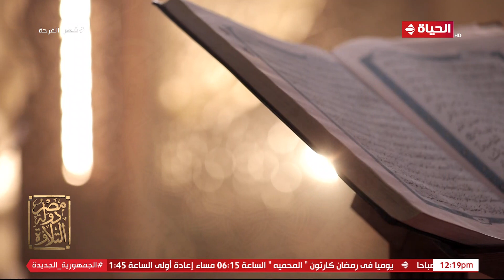مصر دولة التلاوة - د. طه عبد الوهاب خبير الأصوات والمقامات: الشيخ عبد الفتاح الشعشاعي حقا عملاق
"برنامج يومي يتحدث بالتفصيل عن حياة القراء الكبار في تلاوة القرآن الكريم. يقدمه الإعلامي عمرو خليل ويستضيف فيه الدكتور على جمعة  عضو هيئة كبار العلماء في الأزهر الشريف.